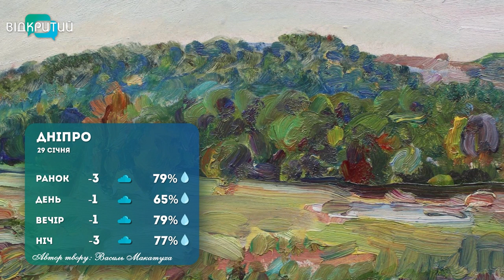Погода 29 січня 2023